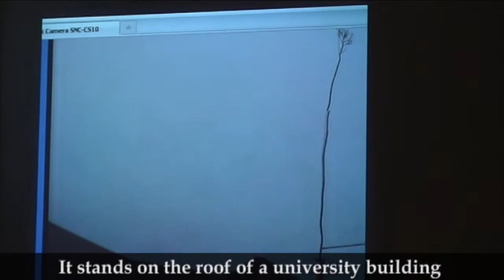Robots in Modern Art